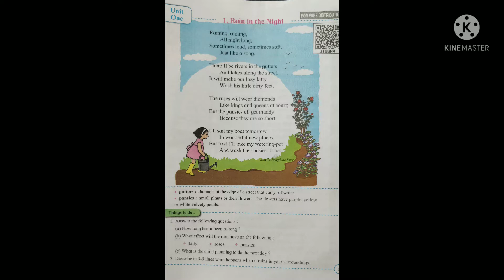English. Std IV poem 1.Rain in the Night